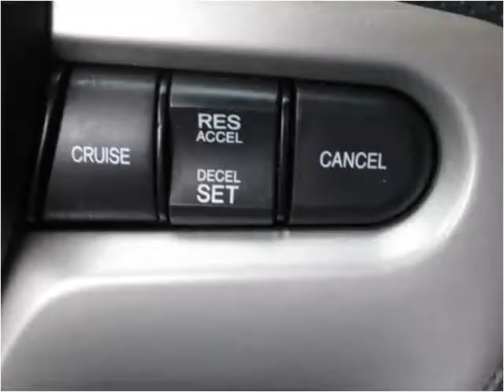2007 Honda Civic Hybrid Used Cars Branson MO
This 2007 Honda Civic Hybrid is available from Oakley Auto World.